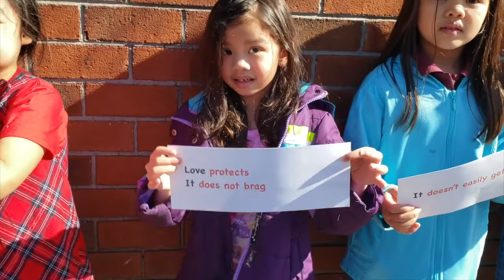"Love Will Never Fail" | Children's Ministry | Jesus Reigns International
Love Will Never Fail Children's Ministry Music Video Presentation